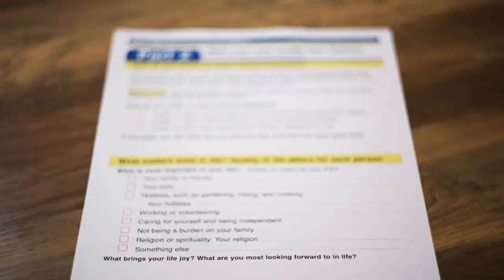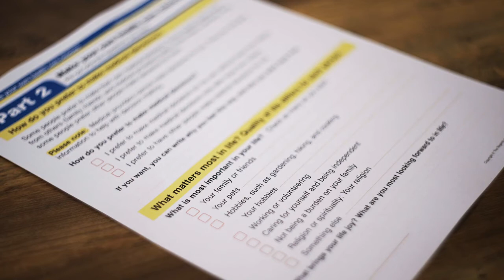Advanced Care Directive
According to healthcare providers, everyone over the age of 18 should have an advance care directive. In this video, Kyle Youngflesh, DO, explains why.